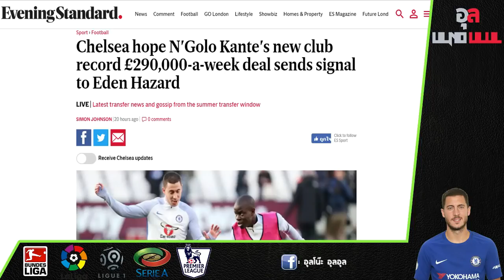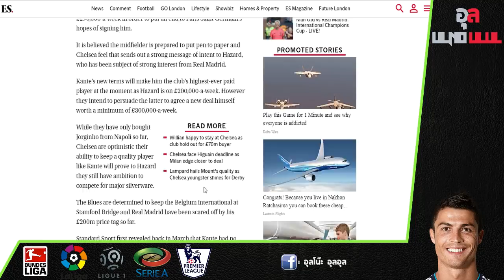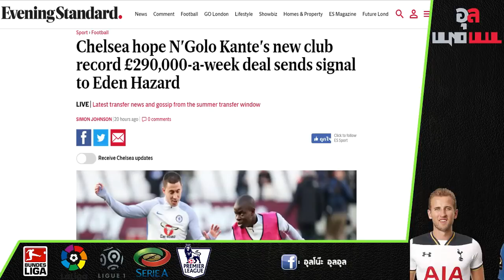ค่าเหนื่อยมากสุด!! เชลซี เตรียมยื่นสัญญาฉบับใหม่ให้ ก็องเต้ สูงที่สุดในทีม